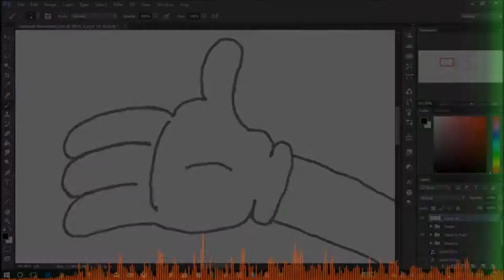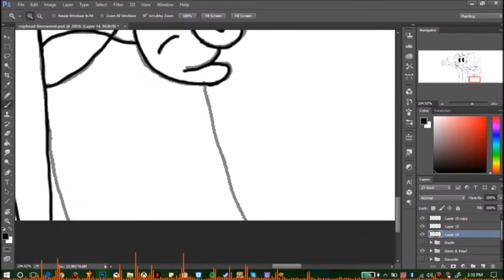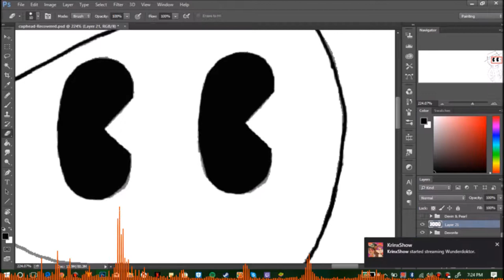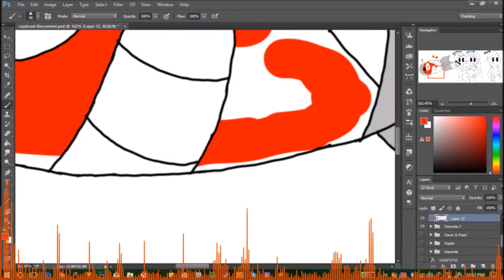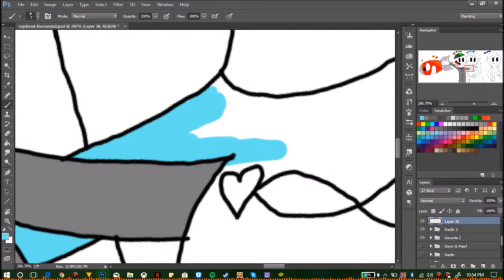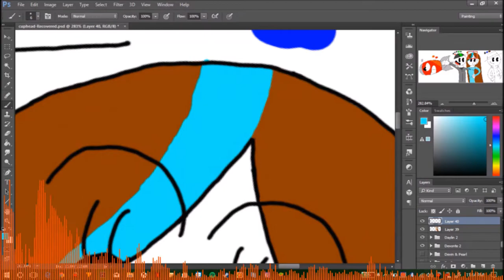CUPHEAD ART STYLE CHALLENGE - (art challenge #2) - Devin7XD926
Played the game, love/hate it, dayiln raged, break the tv, and we can't live stream or whatever so how about some a cuphead art style challenge?

SEE YA!❤️

SEE YA!❤️